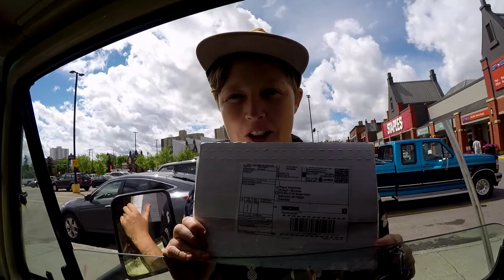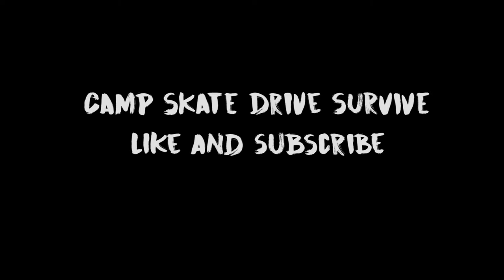Ellie is Now a Dashboard Cat!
Hey guys!

Yesterday was an eventful day as always with adventures with our cat and were so happy she is getting use to the van driving a bit more...

We are soooo stoked we got new tooth brushes from The GoodWell company! These are awesome biodegradable tooth brushes based out of Portland Oregon! You will see the video of us trying them tomorrow!

We moved most of our things out of our old apartment and we are almost fully moved into the van.. sorry we didn't get a lot o footage of it due to our camera dying...

Then we went to Ryleigh's step sisters half sisters memorial

ending the day with cuddles with the animals in the van

@PopUpAdventures Instagram,Twitter and Facebook